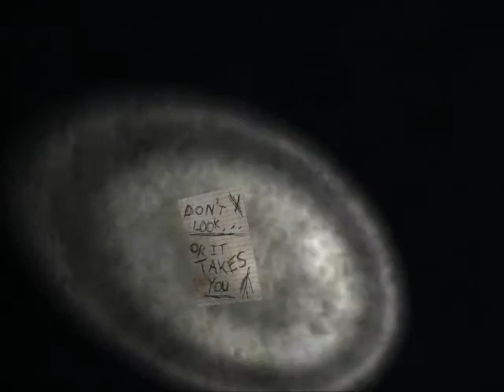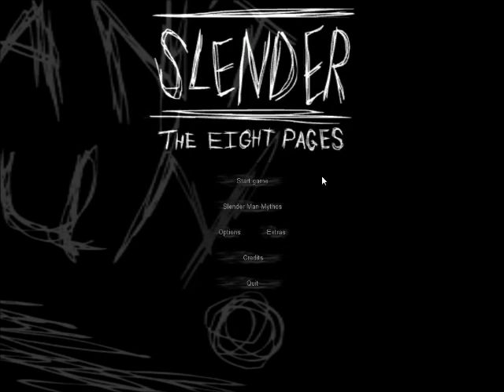Martin plays slender!